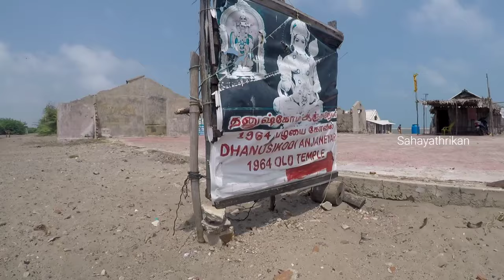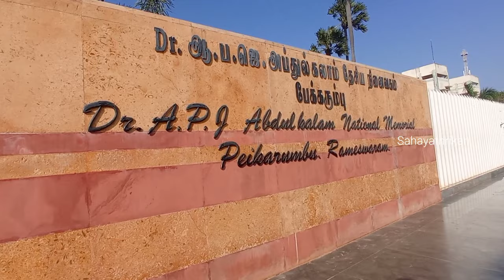Dhanushkodi | Best Tourist Places In Danushkodi | Rameswaram Tourism Attractions | Pampan Bridge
Visit Dhanushkodi, one of the top tourist destinations in Tamil Nadu, and you'll have reached the end of India. However, it's likely you'll feel that you've reached the end of the earth as well. Once a flourishing trade hub, Dhanushkodi is now an eerie ghost town. All that exists of it are the fragmented and windswept remains of a few buildings, stark and seemingly out of place in the severe yet serene landscape.

History

On the night of Dec. 22, 1964, a ferocious cyclone hit Dhanushkodi at an estimated 280 kilometers (170 miles) per hour and forever changed the town's fate. Most of the town, a passenger train, and nearly 2,000 people were wiped out. The rest of was submerged under sea water. Such was the magnitude of the damage that the government declared Dhanushkodi to be a ghost town, unfit for habitation.

Prior to this disastrous event, the British had developed Dhanushkodi into an important port of trade between India and Sri Lanka (then named Ceylon). As it was the closest point between the two countries, it provided a vital connection for boats transporting both goods and people. Passengers were able to take a train all the way from Chennai (then named Madras) to Dhanushkodi, board one of the regular ferries to Talaimannar in Sri Lanka, and then get another train all the way to Colombo.

In addition to its own railway station, Dhanushkodi had a customs office, post office, schools, hospital, church, hotels, and shops. It was a thriving community that had grown rapidly.

However, Dhanushodi's history can be traced much further back than the British era, to the time of Hindu mythology. A submerged chain of limestone shoals, known as Adam's Bridge, extends all the way from the furthermost tip of Dhanushkodi to Talaimannar. According the great Hindu epic "The Ramayana", this is where Lord Ram and Lord Hanuman's army of monkeys built a rock bridge to Sri Lanka, to rescue Ram's wife Sita from the evil clutches of demon king Ravan.

The bridge, Ram Setu, is said by some to have stood above the ocean until a cyclone destroyed it in the 15th century. Others say that Lord Ram destroyed the bridge himself, with the end of his bow, after victoriously returning to India to prevent anyone else from using it. He also marked the spot where the bridge was to be built with an end of his bow. This gave rise to the town's name, Dhanushkodi (meaning bow's end). Regardless, Hindus believe that the shoals are the remnants of Ram Setu.

In 2004, the Indian Ocean Tsunami caused the sea off the coast of Dhanushkodi to briefly recede more than 1,000 feet, exposing the submerged part of the town. Some of the rocks from Adam's Bridge were also found washed ashore.

Encouraging tourism to Dhanushkodi has been a government focus in recent years. This is being facilitated by a new road that runs all the way through Dhanushkodi to the land's end at Arichal Munai (Erosion Point) near Adam's Bridge. The road opened in 2017.

Location

Dhanushkodi is situated just off the coast of Tamil Nadu in South India, on Pamban Island's elongated southeastern sand spit. It's about 20 kilometers (12.5 miles) from Rameshwaram, on Pamban Island and about 30 kilometers (18.5 miles) from Talaimannar in Sri Lanka. The choppy Indian Ocean is on one side and the calmer Bay of Bengal on the other.

The new road has made Dhanushkodi much more accessible. Before it was constructed, the only way to reach the town was to take a private mini bus or jeep across the sand, or walk along the seashore. It was totally cut off from civilization. Now, you can drive there directly in your own vehicle.

The road is an extension of National Highway 87, which runs from the mainland to Pamban Island and Rameshwaram. Previously, it ended at Mukuntharayar Chathiram but now continues 5 kilometers (3.1 miles) from Mukuntharayar Chathiram to Dhanushkodi, and a further 4.5 kilometers (2.8 miles) from Dhanuskhodi to Arichal Munai (Erosion Point). The final stretch is strictly controlled by India's Border Security Force. Entry is only permitted from 6 a.m. to 5 p.m.

Travel time from Rameshwaram to Dhanushkodi is about 30-45 minutes. If you don't have your own car or motorcycle, there are various options available depending on your budget.

Follow me

ANTI-PIRACY WARNING : This content is copyrighted to Sahayathrikan . Any unauthorised , reproduction. redistribution  or re-upload is ,Strictly prohibited of this material . Legal action will be taken against those who violate the copyright of the following material presented!